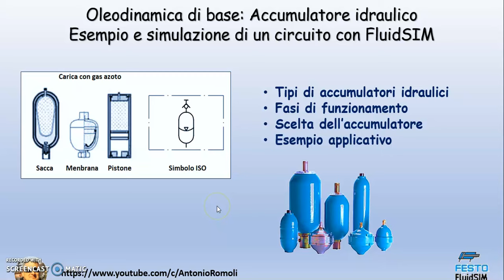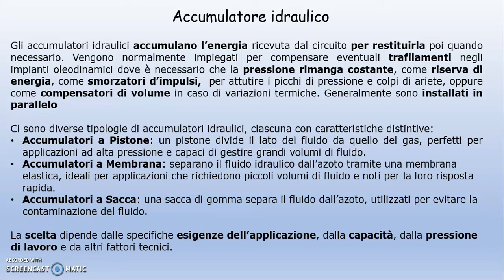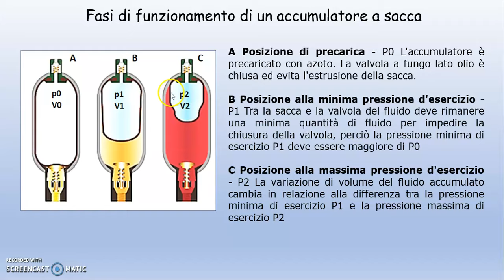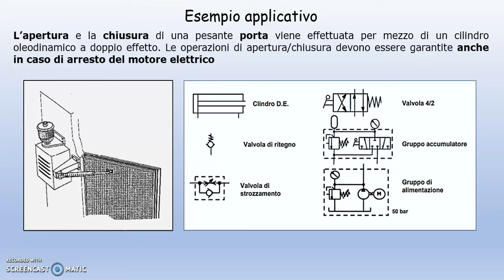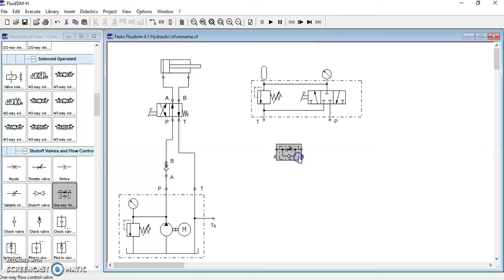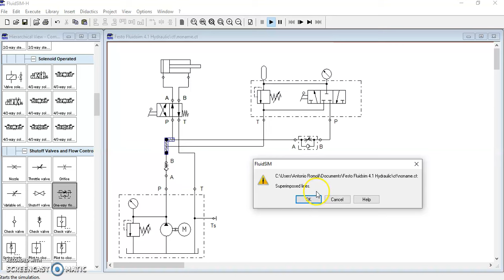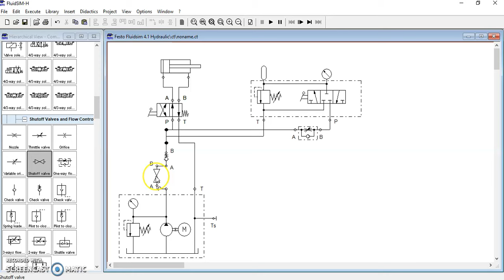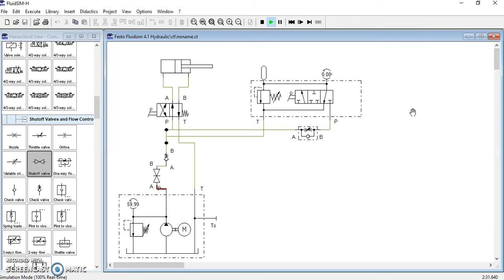Oleodinamica di base: Circuito con un accumulatore idraulico - Schema e simulazione con FluidSIM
Video didattico dedicato alla conoscenza e applicazione degli accumulatori idraulici: Cosa sono, come è fatto, dove si applicano, a cosa servono. Creazione dello schema e simulazione col software Fluidsim della Festo
fbclid=IwAR2RhPHBkb0DnlBkcTd16z6oEkpYP8dbB6Ne40MCJwf_pmMnhbFffEDYdqY
Iscriviti al mio canale per visualizzare altri video sull'oleodinamica ma anche su argomenti come programmazione dei PLC Siemens S7 1200/1500,  Siemens LOGO 8, Siemens HMI, Tia Portal, 'Elettronica e simulazione con Multisim , Pneumatica e  Elettropneumatica, Excel e altro